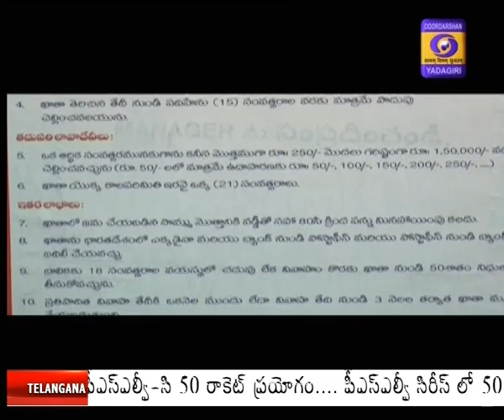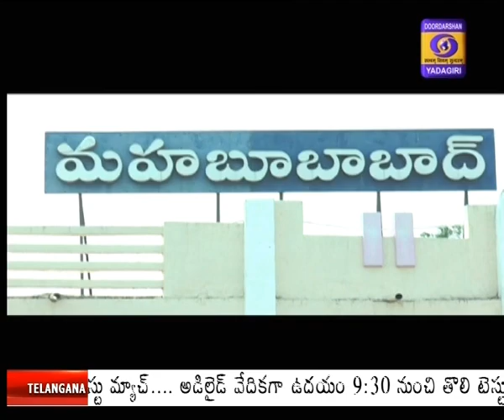Sukanya Samriddhi Yojana : Boon for the development of girls across Mahabubabad district.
ఆకాశం లో సగ భాగం గా భావించే ఆడపిల్లల అభ్యున్నతి కి కేంద్రం ఎన్నో చర్యలు తీసుకుంటోంది. బ్రూణ హత్యల నిరోధక చట్టాన్ని కఠినం గా అమలు చేస్తోంది. అదే సమయం లో ఆడ పిల్లలు చదువు కునేందుకు, వారి వివాహానికి అయ్యే ఖర్చు లో  తల్లిదండ్రులకు భరోసా ఇచ్చేందుకు కేంద్రం సుకన్య సమృద్ధి యోజన ను ప్రారంభించింది. మహబూబాబాద్ జిల్లా వ్యాప్తంగా ఆడపిల్లల వికాసానికి ఈ పధకం వరప్రదాయిని గా మారింది.